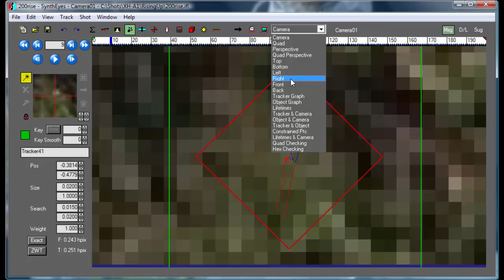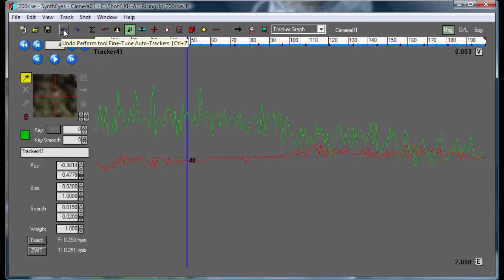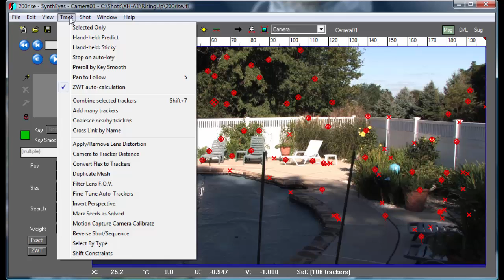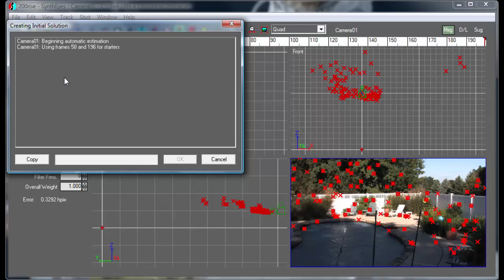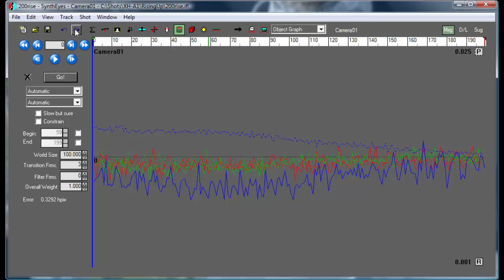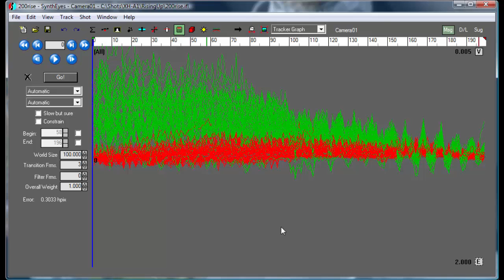Creating smooth tracks with Fine Tuning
Naturally, we'd all like the computed tracker and camera paths to be as smooth as possible, but different kinds of system noise make that impossible. A separate tutorial explains many of those causes, but this tutorial focuses on a new tracking approach that minimizes the amount of jitter, fine-tuning the automatic tracker paths using the supervised tracker with little effort.